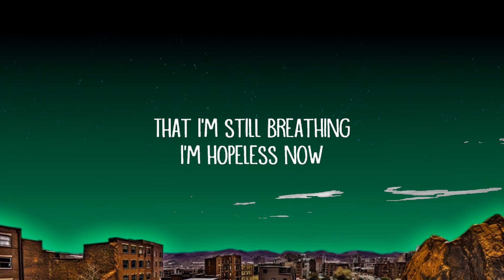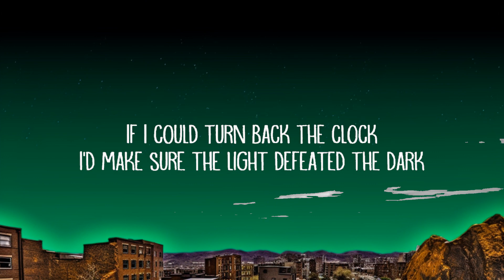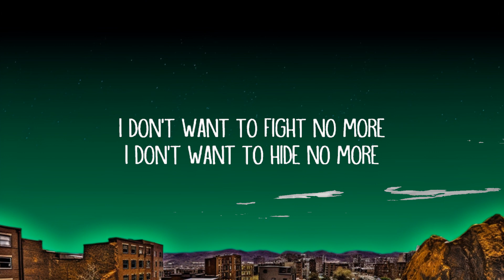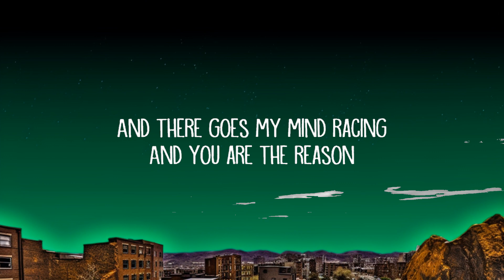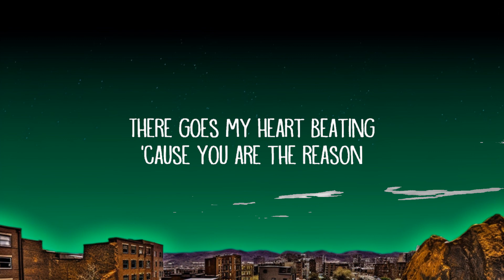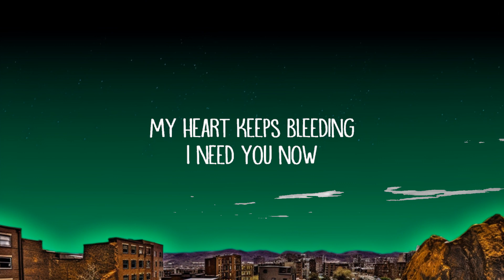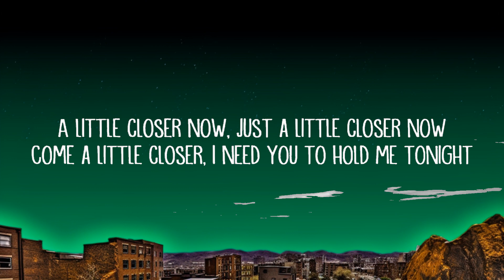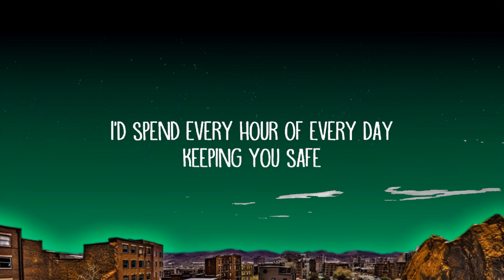Calum Scott - You Are The Reason (lyrics) | Box Bliss